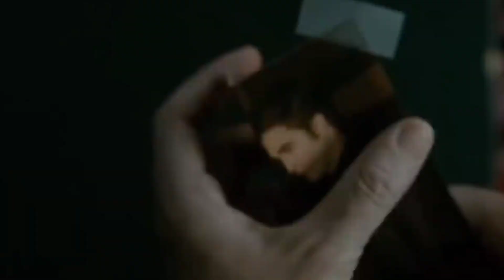Сергій Жадан –І що робити з усім цим тепер...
І що робити з усім цим тепер,
коли його дотики стали такі болючі й нестерпні,
коли він був із тобою,
коли він торкався тебе
обережно, мов річкової поверхні,

коли він брав твої долоні собі до рук,
намагаючись їх зігріти,
й просив пробачення?
Бачиш, як він падає з канатів на чорний брук?
Бачиш, звісно, бачиш, не можеш не бачити.

Не можеш тепер не обертатися на його ім'я,
прокидаєшся уночі,
щоби він не міг тобі далі снитися.
Кожен видих твій,
кожна прожилка твоя
наповнені тепер
його любов'ю і таємницями.

Не можеш слухати, як хтось переказує його слова,
не можеш не розповідати про нього всім зустрічним.
Дивишся, як ця ріка, глибока й нова,
остигає повільно поміж серпнем і січнем.

Слухаєш, як визріває ця, найтепліша із зим,
як вона пробивається захисними редутами.
Думаєш, що робити з цим усім.
Думаєш, звісно, думаєш, не можеш не думати.

Міняється колір лісів, міняється тяжкість озер.
З усіх імен лишаються найголовніші.
Все, що з нами діється, діється саме тепер.
Приходить радість,
потім приходить ніжність.
(Сергій Жадан)